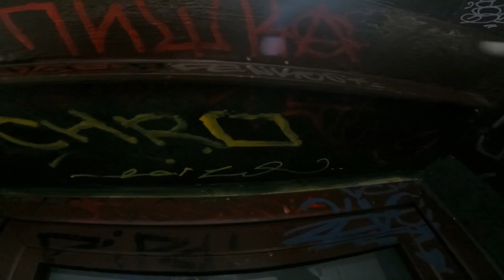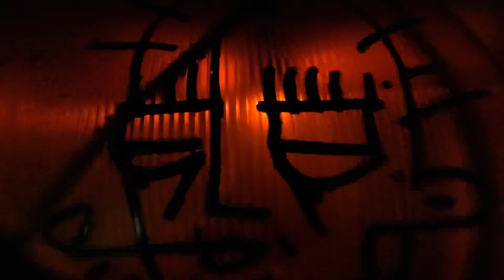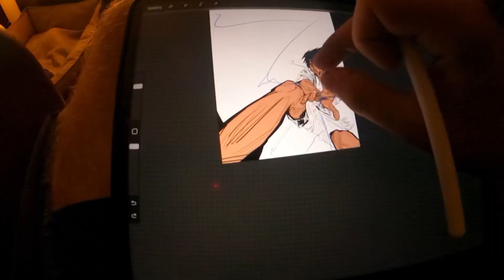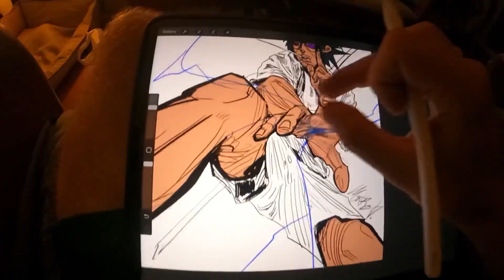CITY TRAVEL /3 TAGS & EXPLORING